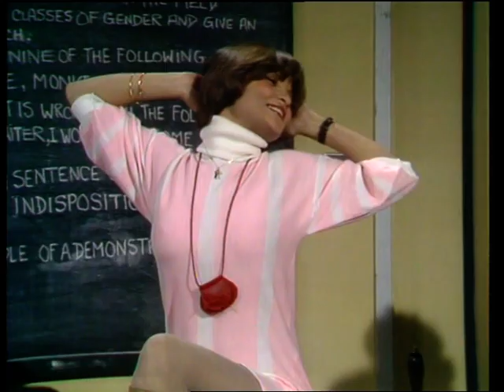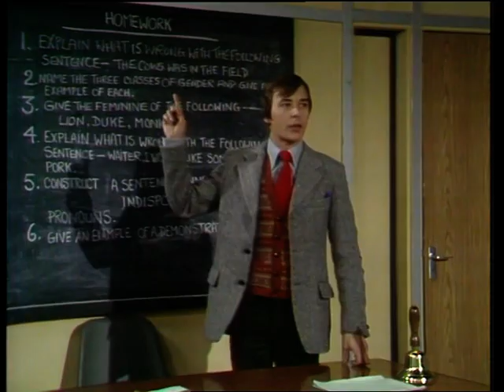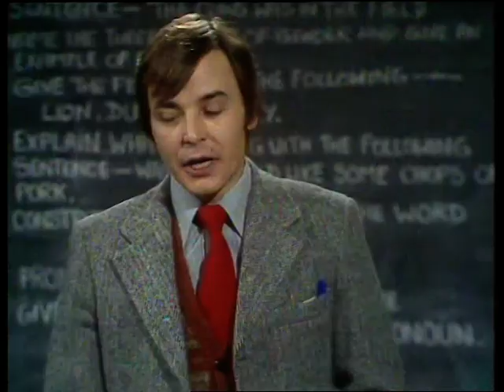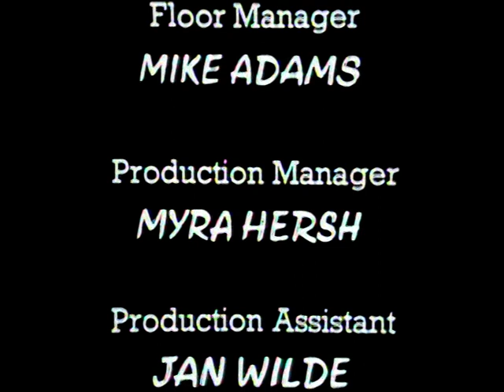Mind Your Language Season 1 Episode 7 S01E07 The Cheating Game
In order to see how prepared they are for their upcoming exam, the students prepare to take a mock exam. But when the students see that their teacher has no faith in them, they decide to cheat in order to ace the exam.